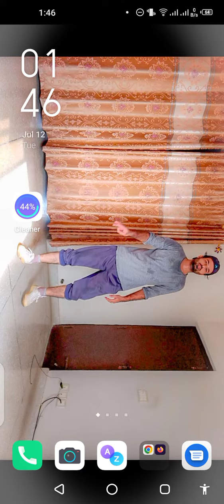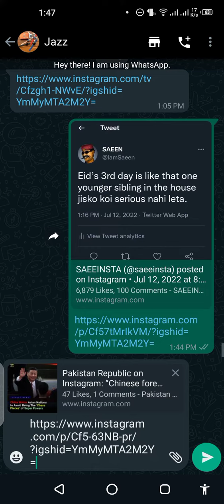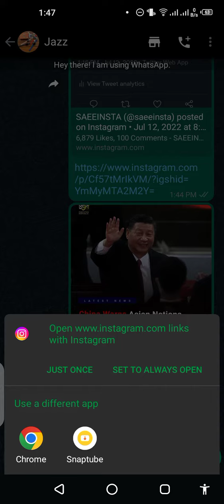How to copy and share Instagram Link 2022 | Instagram link copy krney ka tareqa 2022 | Aqib Arshad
in this video you will learn How to copy and share Instagram Link in 2022 or Instagram link copy krney ka tareqa in 2022 only on with Aqib Arshad